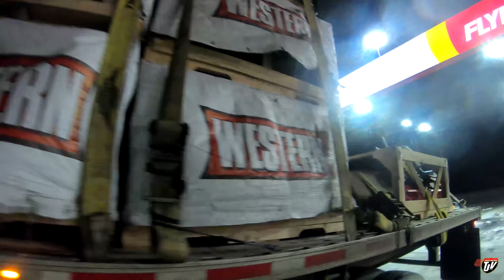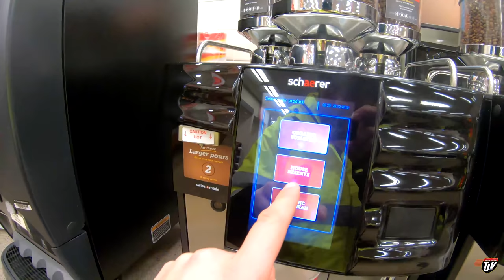My Trucking Life | TRUCK STOP COFFEE | #1887